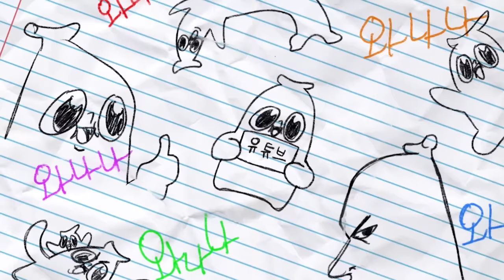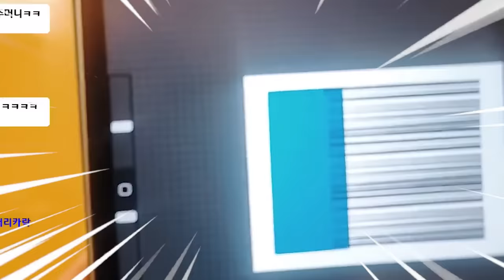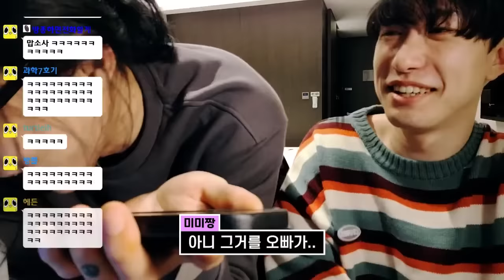유사 아내와 모텔을 갔습니다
웅